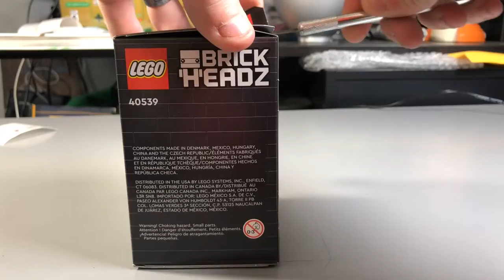LEGO - 40539 Ahsoka Tano BrickHeadz Build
All LEGO all the time!

We are back with our first build of 2022! Please enjoy!